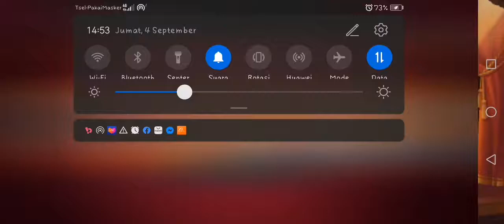tom and jerry chase apk main di jawa timur gamenya seru